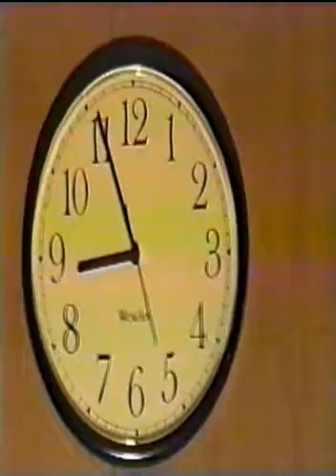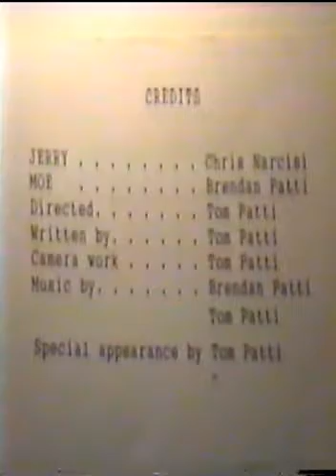JERRY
Jerry was a college video montage I made for a grade.  It stars Chris Narcisi, Brendan Patti, and me (Tom Patti)  I wrote and directed the project.  The music was produced and written by Brendan and I.  Not the best quality but funny to say the least.